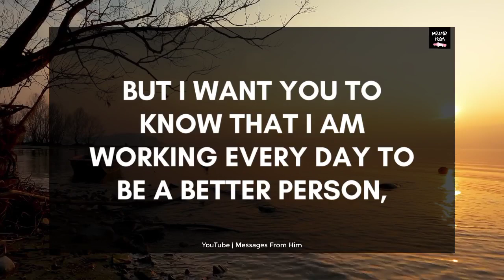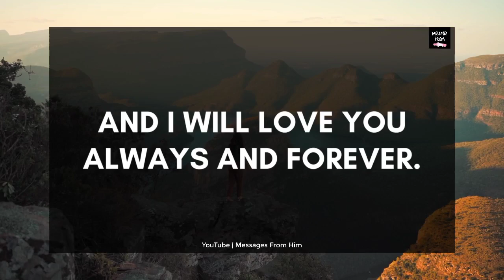💌😭 Baby, I Tried To Stay Away From You But 🙏💝💫💔✨🤫💓😪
RELATED QUERRIES :
dm to df
dm df
divine feminine
dm to df twin flame
twin flame